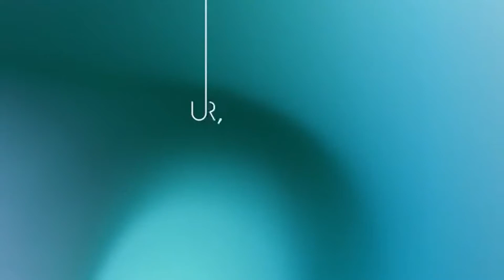Arq Vila Mariana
O Arq Vila Mariana favorece a conexão, para você aproveitar o melhor da Vila Mariana: próximo a universidades, escolas, hospitais, academias, supermercados e serviços variados.

Arq Vila Mariana é um condomínio em construção na Rua Afonso Celso, 789 na Vila Mariana, em São Paulo/SP.

O empreendimento oferece apartamentos de 1 a 3 dormitórios, com área útil de 24 a 85 m2, com 0 a 2 suítes, e 1 a 3 banheiros.